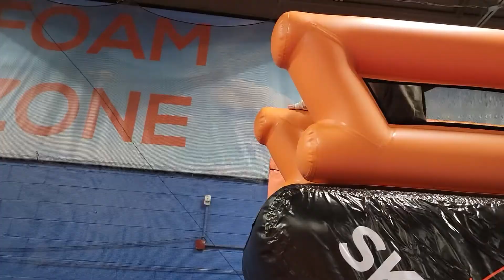Рождественские выходные Целые районы украшены Рождественскими огнями Прыгаем на батутах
Очень красивое световое шоу
Яркие декорации
Поехали в соседний (область) штат Нью Джерзи попрыгать на батутахй
Декабрь 2021